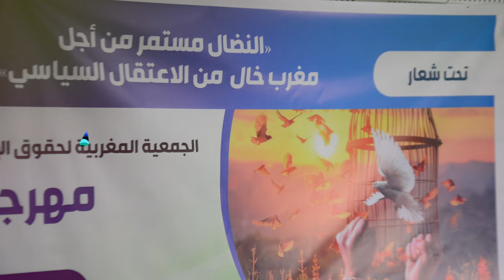عزيز غالي : السجون المغربية مليئة بمعتقلي الرأي والمعتقلين السياسيين